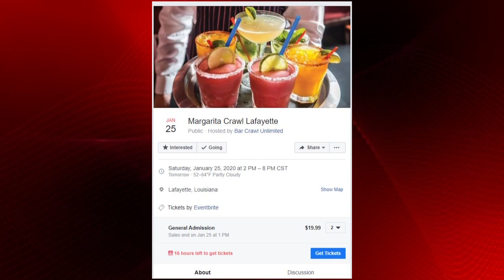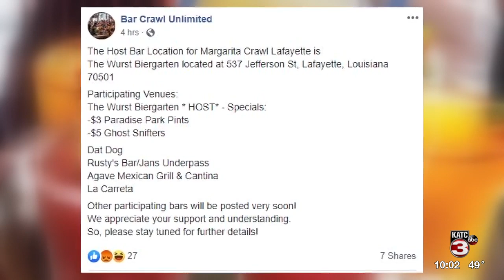Bar Crawl scam